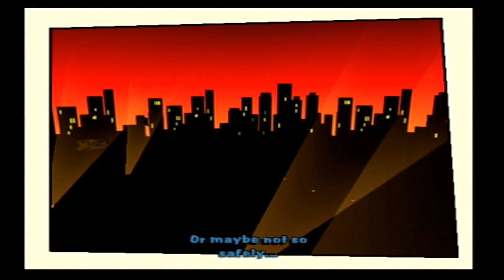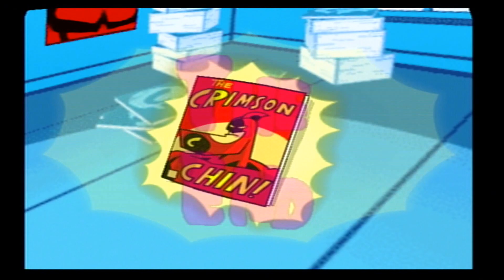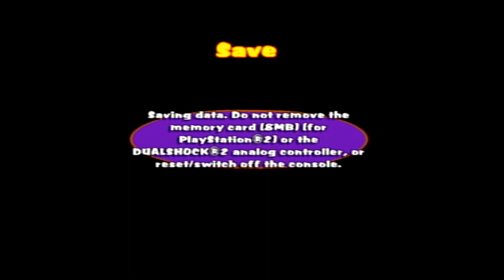The Fairly Oddparents Breakin' Da Rules (part 5) - Chinless Blunder